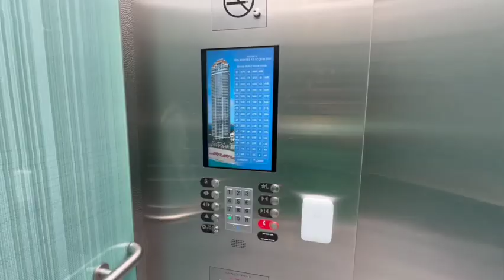INSIDE Miami's Finest Waterfront Residences | The Estates at Acqualina (Luxury Virtual Home Tour)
Refined Oceanfront Lifestyle in Sunny Isles Beach (Miami), Florida
**The Estates at Acqualina - The World's Finest Residences**

Follow me INSIDE as I walk you through this Brand New, One-Of-A-Kind, Furniture-Ready Luxury Waterfront Residence in Sunny Isles Beach (Miami), Florida

You know when you’ve arrived at The Estates at Acqualina because it is unlike any other place in South Florida.  If it is beyond your expectations (as it surely will be), that is purely by design as the development and design teams have incorporated the best ideas from the world’s greatest resorts into someplace completely original.  It is a place where families feel at home, life is good, and the possibilities are endless.

Time, however, is one luxury many buyers do not have and certainly don’t wish to waste. Which is why all the residences are delivered “furniture-ready.”  This means that the floors are finished, interior walls are painted, appliances are upgraded and installed along with Creston, sound and A/C systems which you can control from your iPhone or smart device.  And, of course, the house car is a Rolls Royce.

Property Description:

"Move right in to the Brand New Estates at Acqualina. Forbes 5 Star Service by Acqualina Resort. This Spectacular Corner Residence has 4 Bedroom Suites. Direct Oceanfront with Views of the Ocean and Intracoastal.

Doorman, Security, Private Beach Club, Concierge, Swimming Pools, Spa/Fitness, Ice Skating, Bowling, Wall Street Traders. On-site Restaurants include Il Mulino, Ke-Uh and​​‌​​​​‌​​‌‌​‌‌​​‌​​​‌​‌​​‌‌​​​​ Avra."

Property Details:

4 Bedroom | 5 Bathroom | Sunset Terrace with Summer Kitchen
Exclusively Listed by: Acqualina Realty LLC

SUBSCRIBE to this channel if you would like to see more videos of luxury home property tours, home design & decor ideas, selling and home styling tips, as well as community highlights and lifestyle experiences in Miami’s waterfront residential neighborhoods including Brickell, Coconut Grove, Key Biscayne, Miami Beach and the surrounding areas.

Let’s connect!

You can SHOP our favorite bathroom fixtures and accessories which we have seen in many properties in this video👉🏼

The information contained on this YouTube channel and the resources available for download through this YouTube channel are for educational and informational purposes only.

Waterfront Living Miami highlights a curated selection of product recommendations for your consideration; clicking a link to the retailer that sells the product may earn us a commission without any cost to you. This is how we are able to provide more content on this channel.